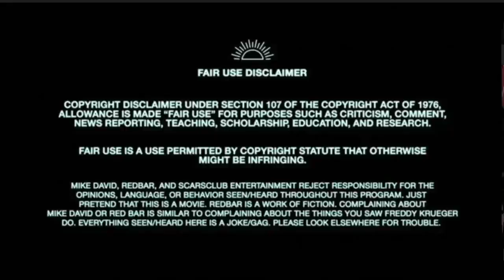GAVIN MCINNES AND BILL SCHULTZ GET KICKED OUT OF A BAR RED BAR RADIO 2019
This clip is from January 2020's  - The Red Bar Radio Season 17 Episode 117 - which like all other Red Bar Radio episodes can be watched in full on Redbarradio.net